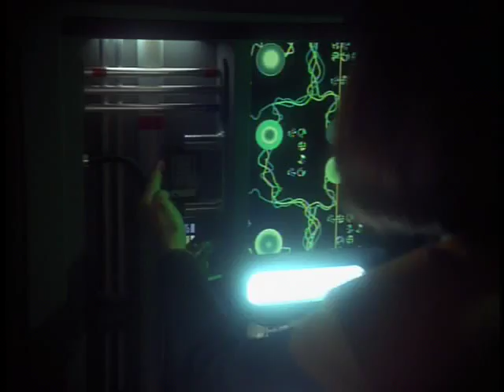Scorpion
Star Trek Voyager Season 4 Scorpion  Part 2